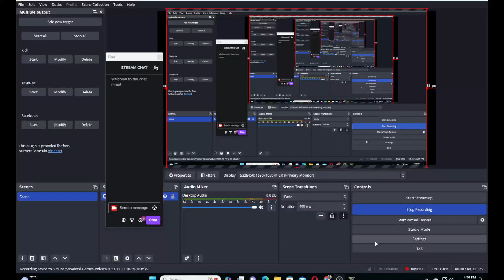Road Builder Construction JCB | Excavator vehicle Simulator | Android Gameplay